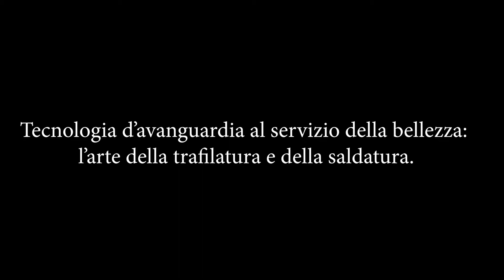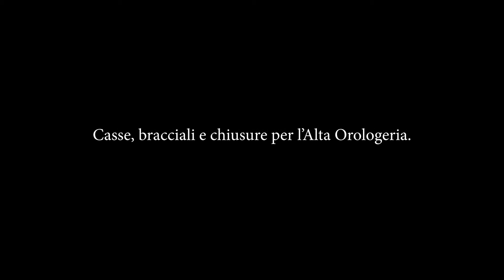Salin1953 - Tecnologia d’avanguardia: l’arte della trafilatura e della saldatura